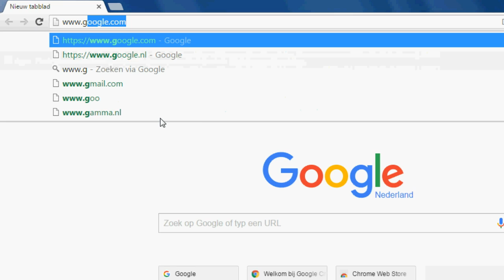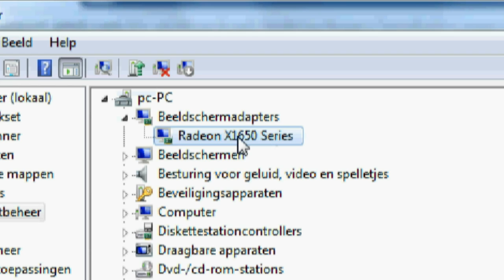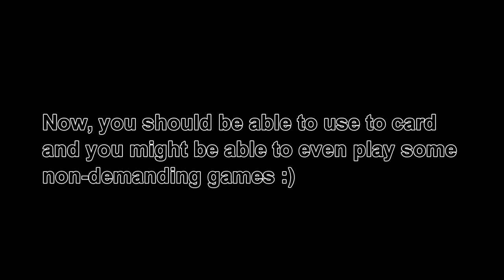How to install the ATI radeon x1000 driver on windows 7 [x1300,1550,1600,1650,1800,1900,1950]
How to install the ATI radeon x1000 series
(x1300- x1550, x1600, x1650, x1800, x1900, x1950)
drivers on windows 7

This video is/may be compatible with:

X1300–X1550 series
X1600 series
X1650 series
X1800 series
X1900 and X1950 series

I Found this Radeon x1650 pro for only 2 euro in a recycle shop, i had to try it :P.
Any question? Ask them down below :)

Specs used in this video:

4GB of ram
Saphire X1650 pro 512MB

Record program used: Camstudio

This video helped you out? Smash that like button :D

questions? just ask, i will always answer them.